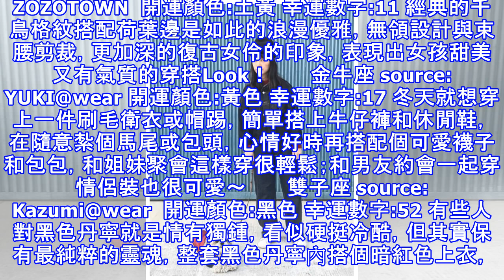幸運調色盤：12星座明天穿什麼？（02/12-02/18）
這週是不是已經無心工作，準備要放假的心情啦～(內心跟著呼喊YEAH！)，但假期來臨前總是會先忙碌一波，先苦後甘(要不斷的告訴自己)，放假的心情準備好了，如果有計畫旅遊的妞妞們，行李備齊了嗎？還沒的話，就看本篇給你一點點靈感吧～(每次都是玩三天但帶一倍的份量～暈)     牡羊座 source. ZOZOTOWN  開運顏色:土黃 幸運數字:11 經典的千鳥格紋搭配荷葉邊是如此的浪漫優雅，無領設計與...